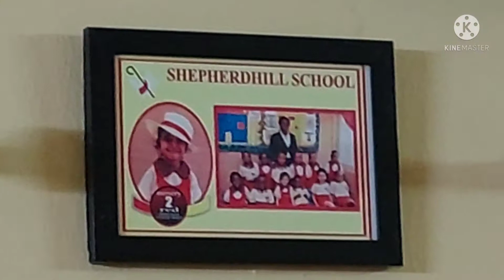Chennai to Lagos